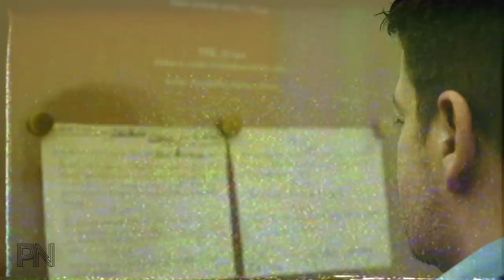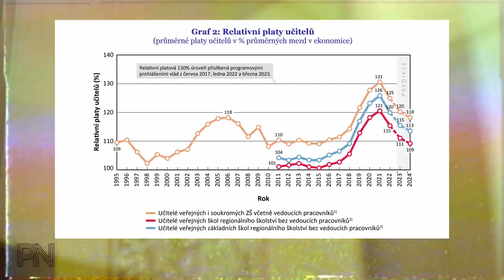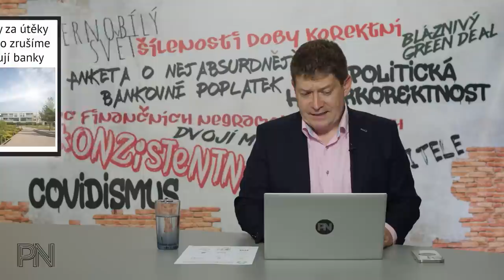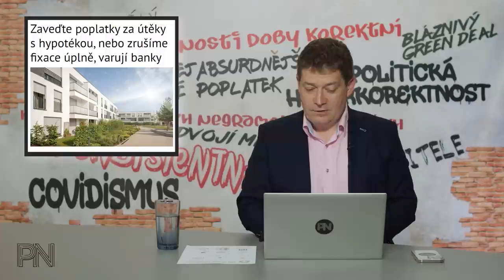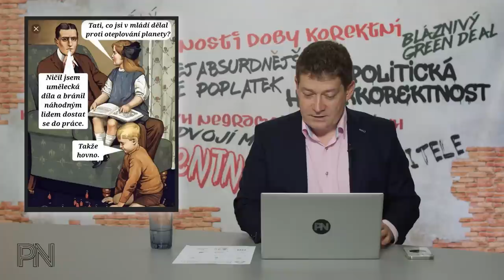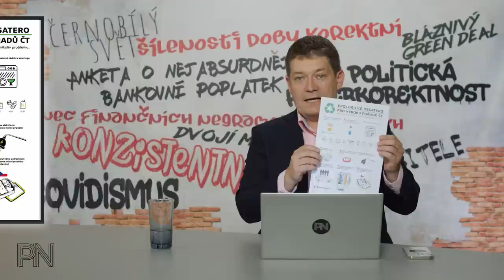Dvojí metr #88: Fialův Liverpool FC. Banky vyhrožují. Nesplněné sliby vlády. Konec stavebka.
Kapitoly:

0:00 Úvod
0:51 Novinky z politiky

12:24  Ochrana spotřebitele

20:15 Politická hyperkorektnost

25:50 Dvojí metr

30:25 Zajímavé komentáře na sociálních sítích